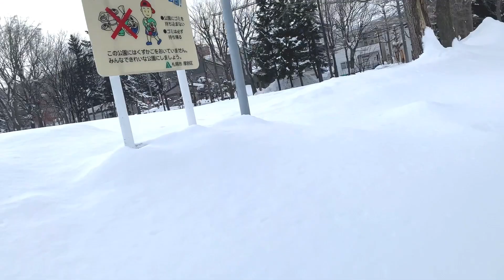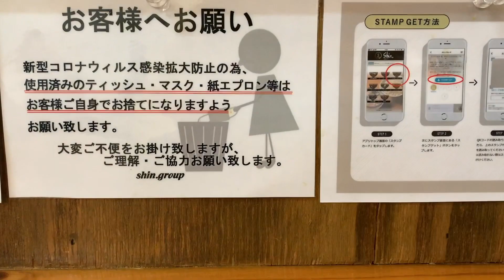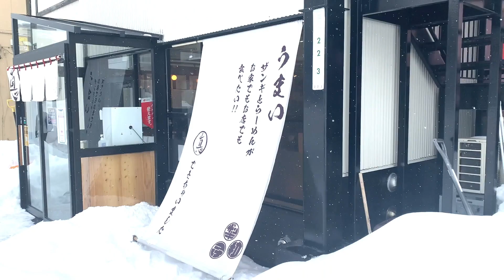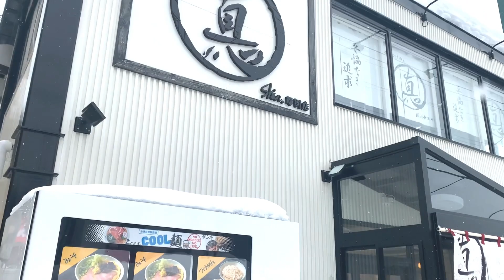真冬の札幌の積雪。その中をてくてく歩いて食べに行ったラーメンShinのつけ麺のあつもり。とっても美味しかった。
2021年〜22年今シーズンの札幌の積雪は、ほんと半端ないです笑
先日、友人から教えてもらった美味しいつけ麺屋さんにいってきました。
札幌市厚別区の国道沿いにある拉麺Shinです。ひとりラーメンで”あつもり”をいただいてきました。甘めの濃厚なスープに特製の極太麺を絡めてお腹いっぱいに美味しくいただいてきました。

場所は、地下鉄ひばりヶ丘駅から徒歩10分超。住宅街を抜けて、雪道をてくてく歩きながらいってきました。20年間札幌に住んでいますが、こんな積雪は見たことない（笑）晴れた日にてくてく雪道を歩くのは好きです。

大雪のライブ感と美味しかったつけ麺の味をリアルにお伝えできたらと思います。